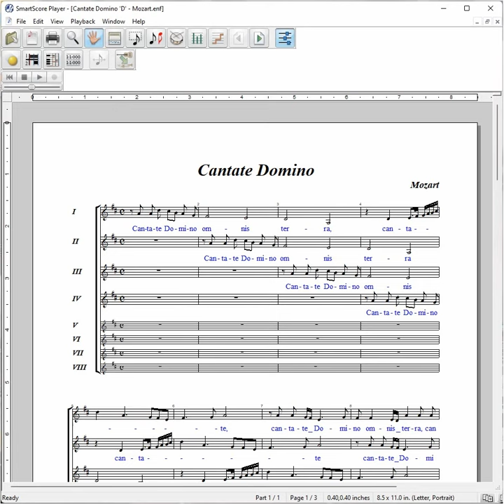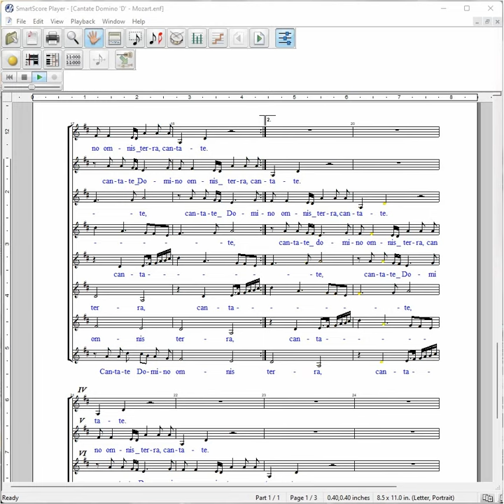Mozart Puzzle Canon 2 -Cantate Domino Omnes Terra Tenor1